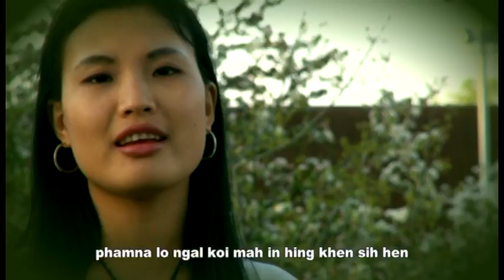Zo phual va...Etlowm sieng tho ki tenna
lasa.HauMung&Bawi Niang